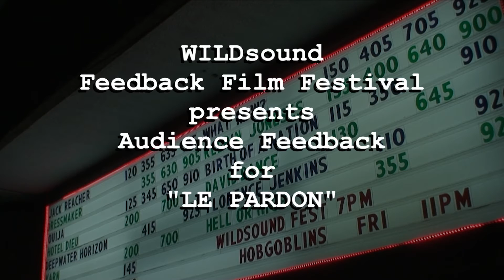LE PARDON Short Film - Audience Feedback Video from Oct. 2016 Horror/Thriller Festival